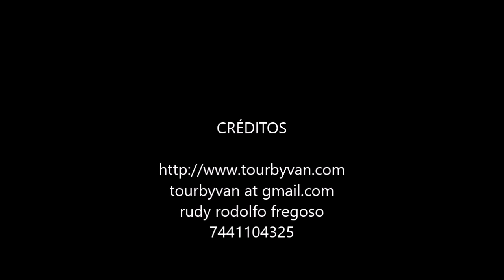10-01-2023 - Acapulco Special City Tour by Rudy and Jesus. Muchas gracias Sr. and Señora W.